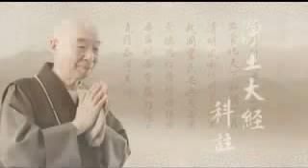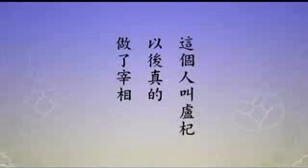淨土大經科註 第96集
（指十方如來讚歎淨宗），則唯此誓願一佛乘、一實真如海為真實之際。」可見《會疏》與《甄解》均以此淨宗一佛乘，為真實之際，亦即佛之知見也。今諸大士，為諸眾生宣演十方諸佛同讚之誓願一佛乘，故云：「開化顯示真實之際。」若圓會宗下，如布袋和尚曰：「祇這心心心是佛. 一切不如心真實。」故知真實之際即是自心。明自本心，見自本性，即為「開化顯示真實之際」。但念佛法門，亦復不二，是心是佛，是心作佛。故念佛之本心，正是真實之際。故云一聲佛號一聲心，又經云：「若人但念阿彌陀，是名無上深妙禪。」

　又第三品中，如來「欲拯群萌，惠以真實之利」。第八品中，法藏比丘「住真實慧，勇猛精進，一向專志莊嚴妙土。」此三真實，一真實之際，二真實之利，三真實之慧。實為一經之綱。將於下兩品文中詳論之。

　「超過世間，諸所有法」。《淨影疏》曰：「謂過分段、變易世間一切法也。」《合贊》云：「超過分段、變易二死，安住出世二空之智，此即成就智斷二德也。」《會疏》曰：「三界虛妄，皆不常住，總名世間。